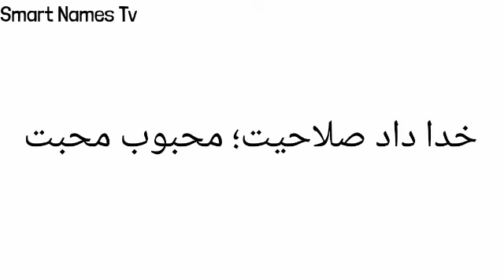Prisha Name Meaning In Urdu | Prisha Naam Ka Matlab Kya Hota Hai | Meaning Of Name Prisha